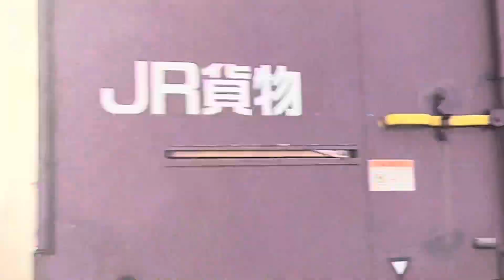煙をあげてREDBEARが薄霧の妹背牛の踏切を通過する。 ［@JR北海道函館本線］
カッコイイです。👍